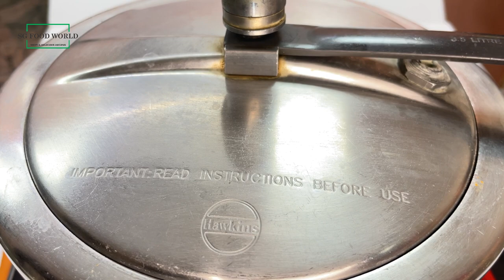बाज़ार जैसी पाव भाजी घर पर | Pao Bhaji Recipe in Hindi | Instant Pav Bhaji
Pao Bhaji Recipe in Hindi